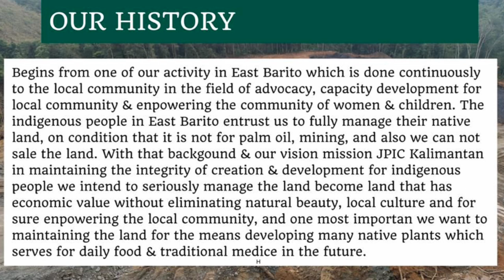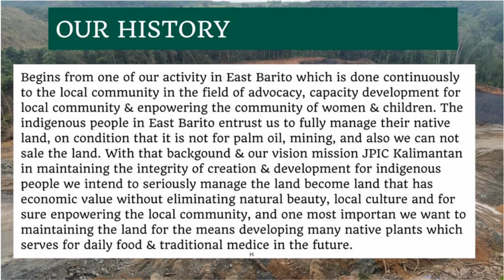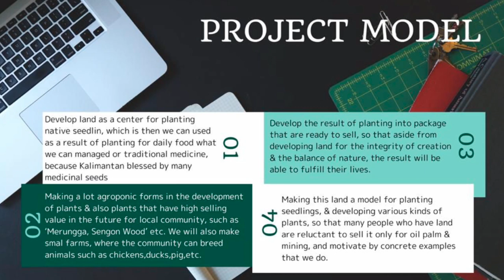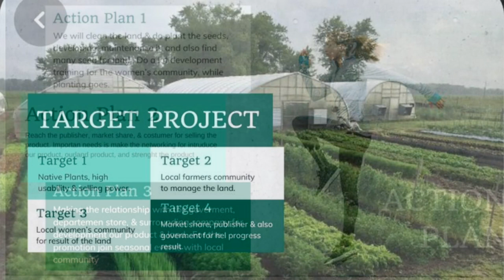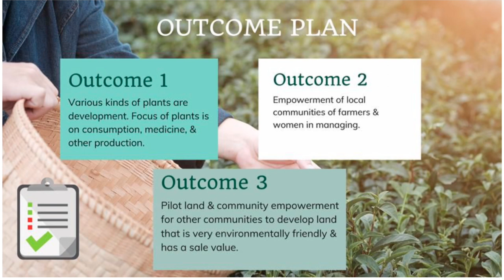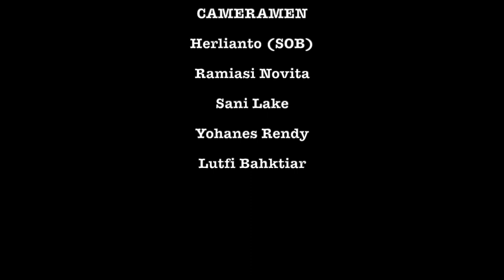Eco Green Borneo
Bagaimana hidup sehat. Hidup aman dan nyaman. Sertai bagaimana hidup sejahtera di atas tanah sendiri tanpa harus menjual-kehilangan tanah dan hutan?

Ini pertanyaan-pertanyaan yang coba ditemukan jawaban melalui sebuah perencanaan bersama masyarakat local di Kabupatan di Barito Timur, Kalimantan Tengah Indonesia. Sebuah design sederhana bersama komunitas petani-peladang dan penjaga hutan barangkali akan menjadi sebuah jawaban yang sedang diupayakan ke masa depan.

JPIC Kalimantan dan komunitas Dayak Voices menemani komunitas untuk berpikit bersama dan berbuat bersama demi keadilan, perdamaian dan keutuhan ciptaan – keselamatan ekologi secara utuh.

Dukungan banyak pihak akan menjadi tanda kehidupan yang disepakati tetap berkelanjutan. Sebuah komitmen anak-anak satu bumi!

Tabe